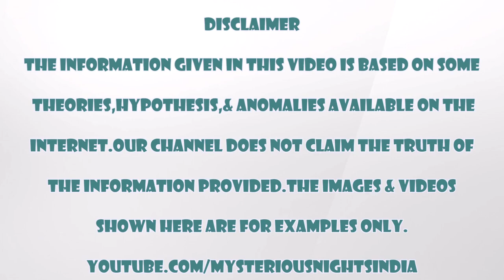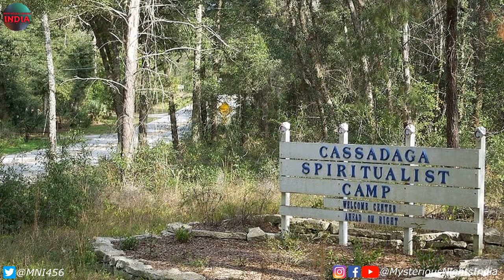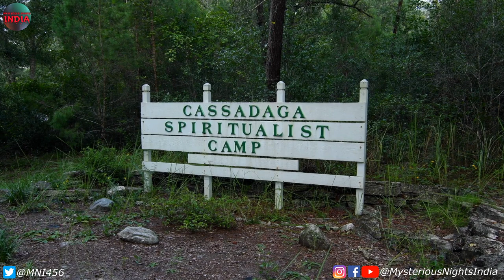Cassadaga Town USA - The Psychic capital in hindi | Mysterious Nights India | Episode - 54#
in today's video, we will talk about the mysterious cassadaga town. To know more, please watch this video till end.